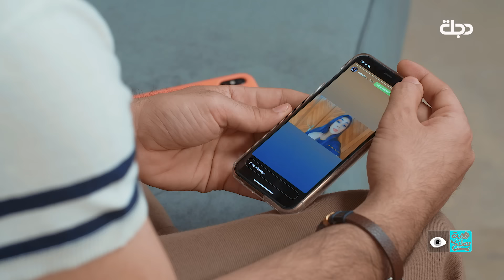اموري يهكر اخته علمود صديقتها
▶  بطولة : غسان إسماعيل - أوس فاضل - أثير كشكول - أمير عبد الحسين - أمير أبو الهيل - وسام ضياء - ضرغام أسد - فكرت سالم - علي جبار - محمد اياد - محمد شكري - علاء الابراهيمي
▶  إخراج: علي فاضل